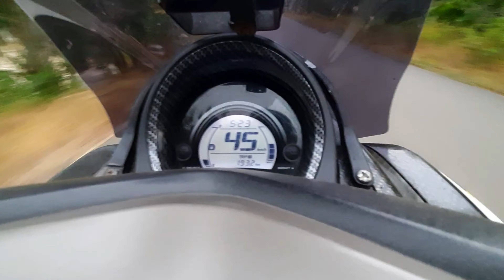COD STIR RACING ESPASS R.15 | Om Aldivo Pacitan